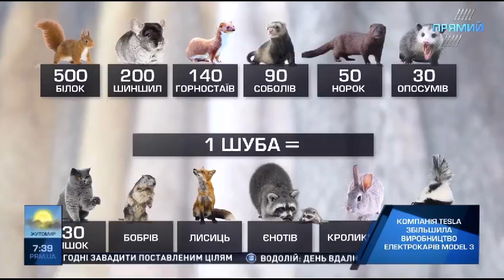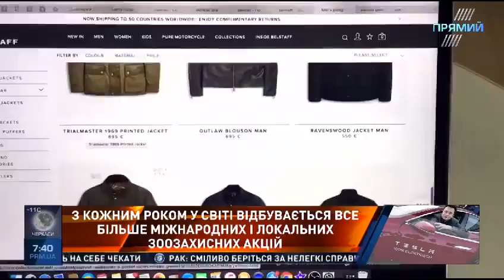Прямий ефір про мітинг заборони хутрової промисловості в україні